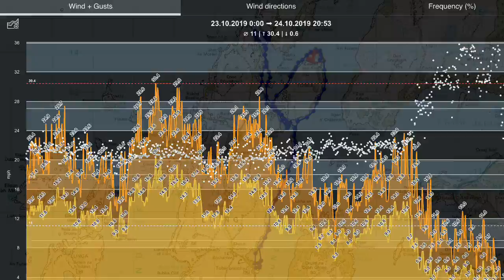23 & 24 October 19